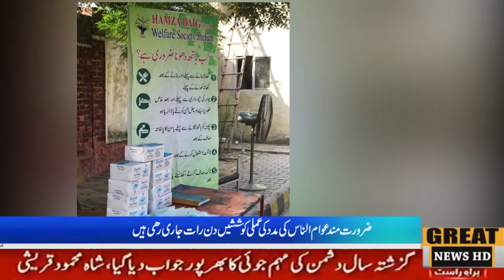A Special Report By Ch Shoiab From Jhelum on Great news HD 23rd September 2020 🇵🇰📺🇵🇰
Great news HD TV 23rd September 2020 🇵🇰📺🇵🇰